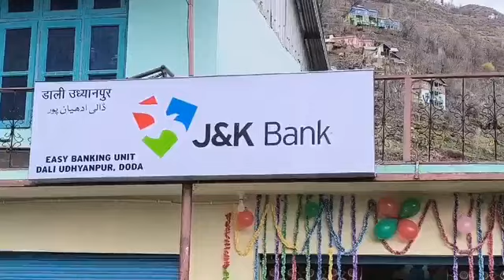Doda: J&K Bank Branch Opens in Dali Udhyanpur Block, Benefitting Over 50,000 Residents